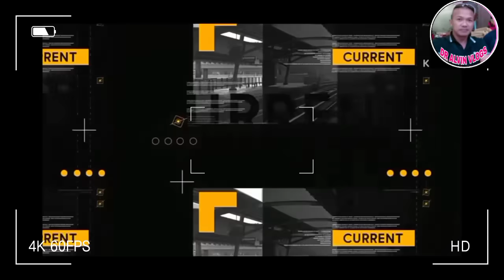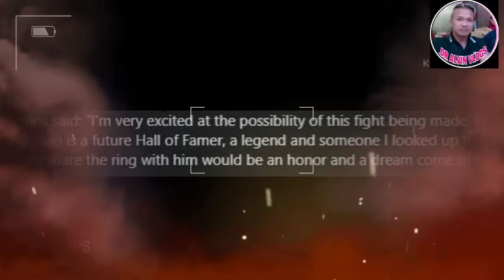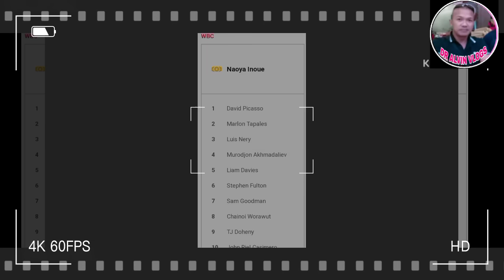CASIMERO WBC UPDATE!! TITLE FIGHT AGAD! NAOYA INOUE NAG WALK OUT!! PACQUIAO BARRIOS THIS SEPTEMBER!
Broner di matanggap pagkatalo kay Blair Cobbs. Naoya Inoue naq walk out pagkapanalo ni Carrington... Casimero latest ranking sa Super Bantam Division.